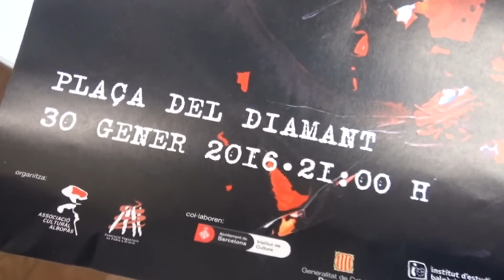Roda de Premsa Els Foguerons de Sa Pobla 2016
Programa de fogueros del 2016. Roda de premsa